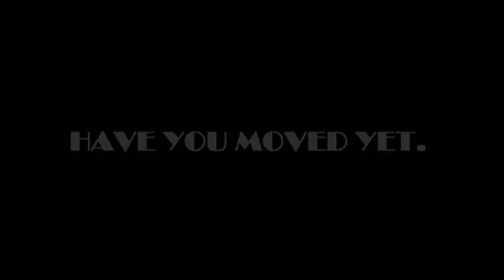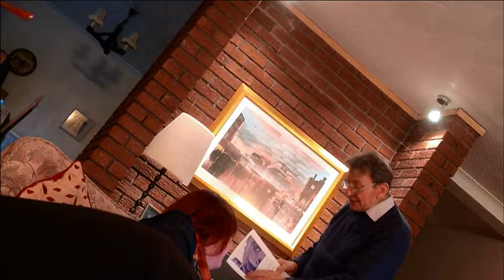DAD IN CUMBERNAULD episode 458 HAVE YOU MOVED YET